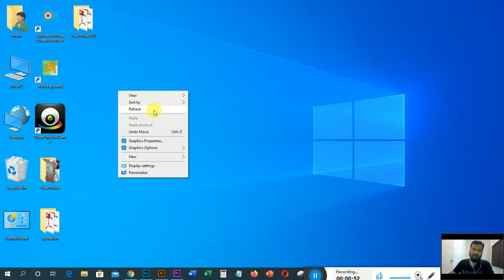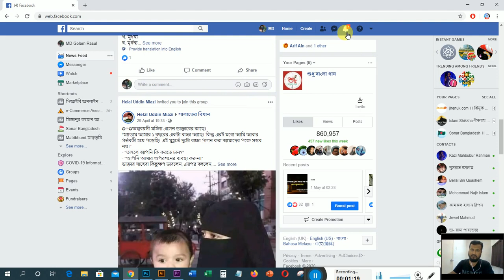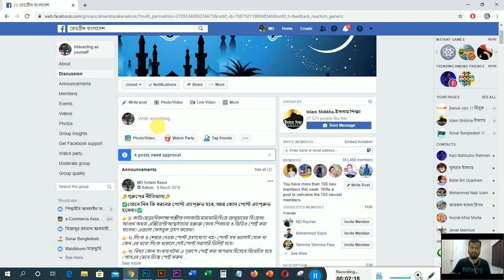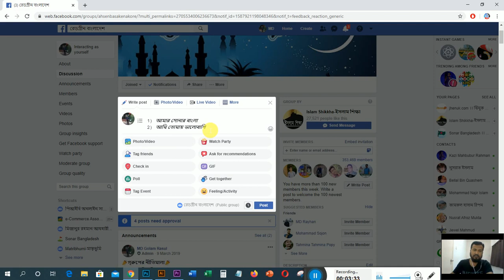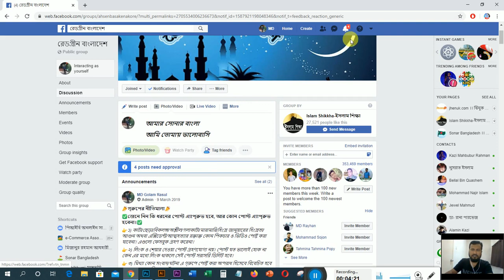কিভাবে ফেসবুকে বোল্ড অক্ষরে পোস্ট করা যায়?-IT World BD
কিভাবে ফেসবুকে বোল্ড অক্ষরে পোস্ট করা যায়?  ।।How to post in bold letters on Facebook?

(Best Regards:
Golam Rasul (Monir)